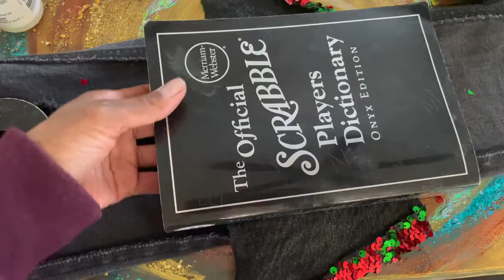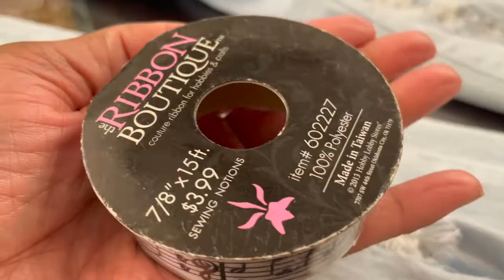Jean Ideas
This video I will be transforming
my old jeans into wearable art!
Upcycling old Jeans
Just in time for Juneteenth ✨

Porsha Pressler Singer/Songwriter & Mixed Media Artist
Following my passion & making the most out of what I have. I will be shooting a low budget DIY music video, and bringing you along on my journey. I thought it would be fun to take create my own music video for my song Lights, Camera, Action.

Album "Resonate" Available on all music platforms!

"2021" Goals "Diving into making my music video for my album
"RESONATE"

Up Coming Content:

* DIY Fashion
* DIY Music Props / creating Unique DIY Crafts
* DIY Video Set
* DIY Music Video
* Showing behind the scenes
* Just being crafty, having fun, & much more